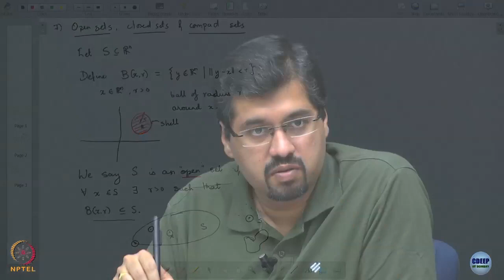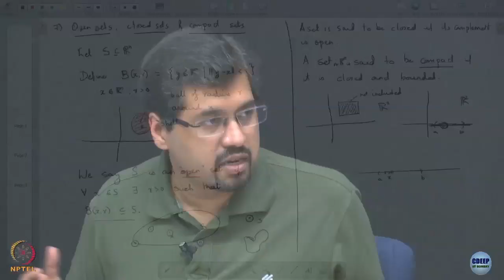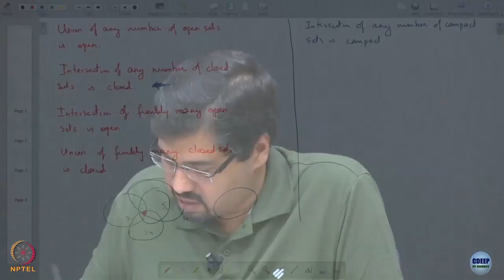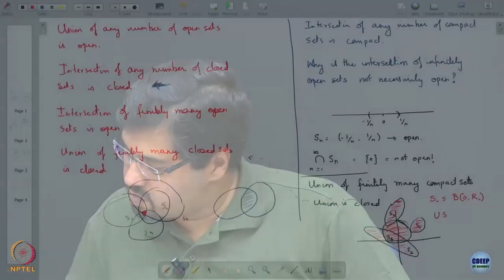Lecture 2B : Open sets, closed sets and compact sets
Week 1: Lecture 2B : Open sets, closed sets and compact sets